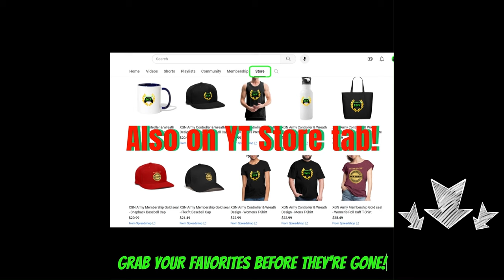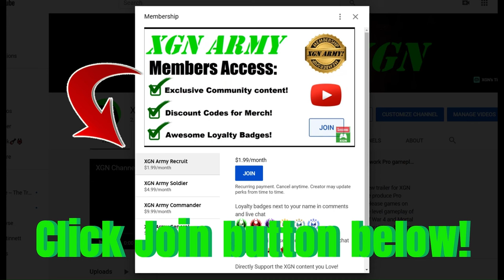MK1 how to EASILY beat Raiden Boss! Invasion Season 7 Fire Temple walkthrough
Mortal Kombat 1 how to beat Raiden Boss battle (Thunder God Raiden) in season 7 Fire Temple on Xbox Series X!
MK1 season 7 Sub-Zero Boss (Zip and Zap node) walkthrough guide with gameplay as Smoke character with Cyrax kameo on XSX.
If you are having trouble, play as Smoke. He has an elemental advantage (+50% electric resistance) Vs this boss.

Pro Tip: Buy the Static capsule in the shop in Fire Temple, this gives you +505 electric resistance. This STACKS with Smoke's +50% = makes you 100% IMMUNE to electric damage! This is how I beat Raiden Boss very easily.